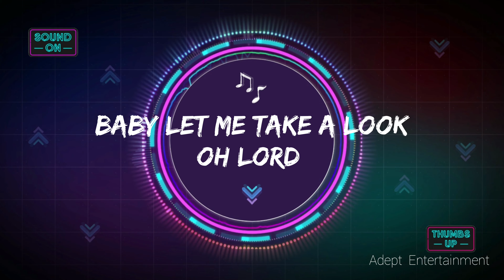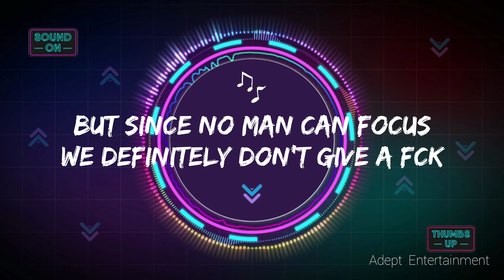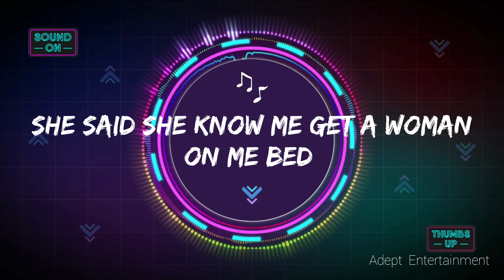Ruger - Girlfriend [Lyrics video] 2022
‘Girlfriend’ taken from Ruger’s EP The Second Wave Deluxe, listen here;

Follow Ruger;